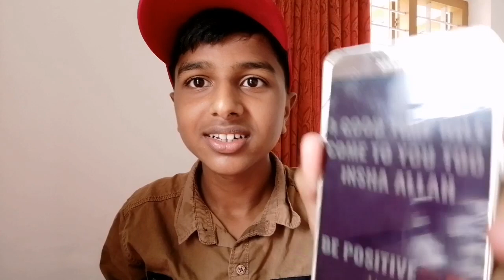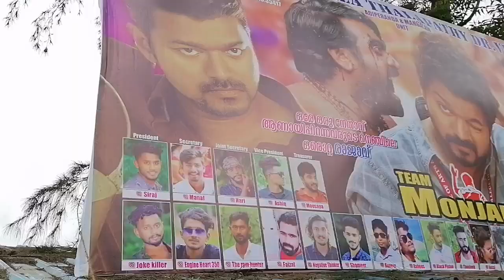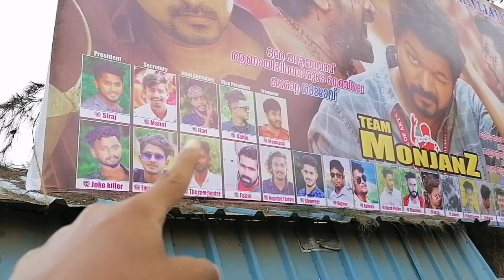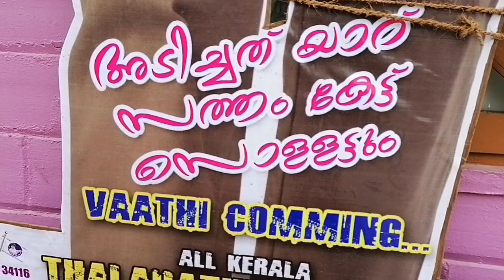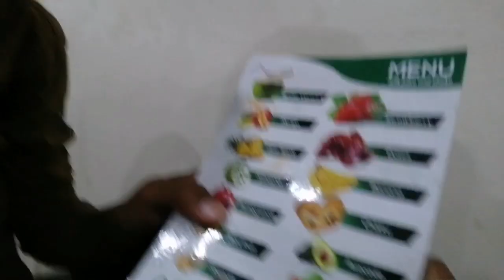MASTER RELEASE ആയി മക്കളെ 🔥🔥🔥VIJAY അണ്ണൻ വേറെ LEVEL🤩 sHa CreaTion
Hello guys!

Shamonsha kl09😉

MY OLD SHOOTING MOBILE:-Samsung Galaxy Note 5 (Silver Titanium, 32 GB)

Ok guys!